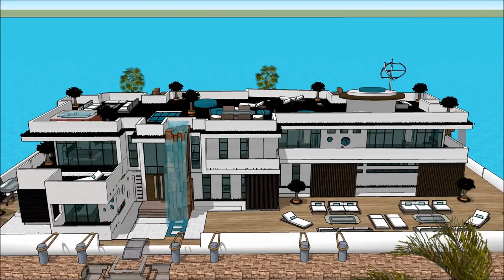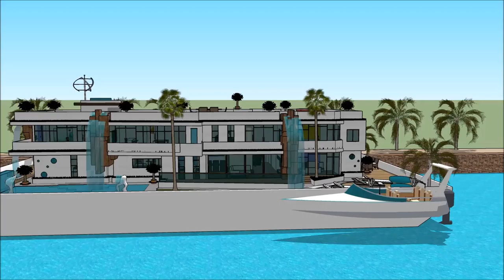Luxury Mega Yacht Houseboat Doha Abu Dhabi Houseboat Qatar Yacht Show in LET’S BUILD A HOUSEBOAT SIM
The houseboatzania launching an innovative high-end luxury yacht houseboat home design potentially as a display of exhibition of the Luxury Mega Yacht Houseboat Doha Abu Dhabi Houseboat Qatar Yacht Show in LET’S BUILD A HOUSEBOAT SIM.

The collection of sims concepts - Houseboatzania of Luxury Mega Yacht Houseboat Doha Abu Dhabi Houseboat Qatar Yacht Show in LET’S BUILD A HOUSEBOAT SIM consists of high luxury and architectural art pieces in minimalism combined with living on the waterfront of the harbour of

The sims houseboat yacht design has the basis to sustain living with high standards and contemporary structural design at Luxury Mega Yacht Houseboat Doha Abu Dhabi Houseboat Qatar Yacht Show in LET’S BUILD A HOUSEBOAT SIM with numerous of prospects for excessive living and celebrating the desire of life worldwide: